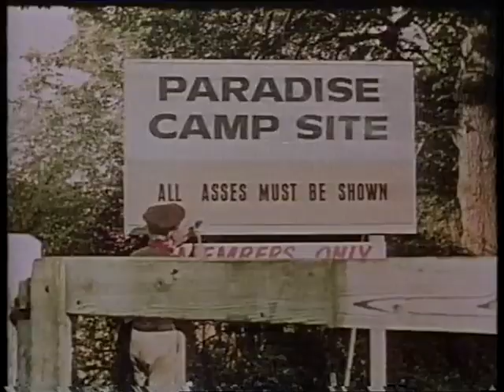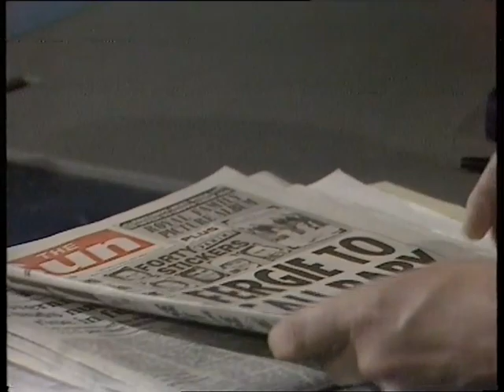Newsnight - Kenneth Williams Obituary, 15th April 1988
Presenter: John Snow.
Reporter: Margaret Gilmore.

Channel: BBC2.
Source: Beta Hi-Fi